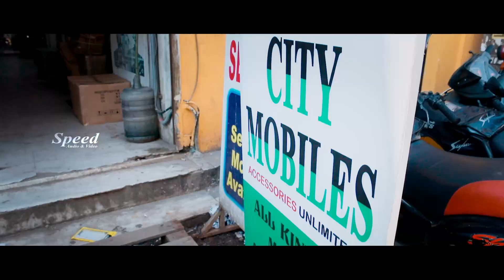మీకు నచ్చిన అమ్మాయిని ఆకర్షించే మార్గాలు | Telugu Comedy Scenes | Alti Movie | Anbhu Mayilsamy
మీకు నచ్చిన అమ్మాయిని ఆకర్షించే మార్గాలు | Alti Telugu Movie | Thriller Movie | Anbhu Mayilsamy | Manisha Jith | Robert | Telugu Movie Scenes

Directed by MJ Hussain
Produced by M Sheik Mohammed
Written by MJ Hussain
Starring Anbu Mayilsamy , Manishajith
Cinematography Arumugam

|| ANTIPIRACY WARNING ||